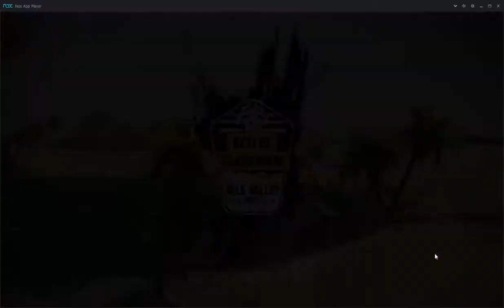Ford Ranger Dakar clash 1:07:320 | Asphalt Xtreme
mistake is the wallbang before drop but it is hard
Ford Racing Ranger Dakar clash
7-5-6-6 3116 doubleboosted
Desert sandstorm